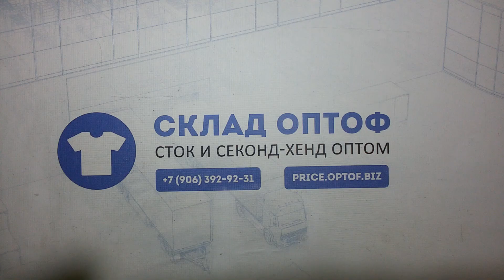9408 Микс жен. большие размеры весна-лето (extra) 2 пак 25кг 6.75€\кг 120шт